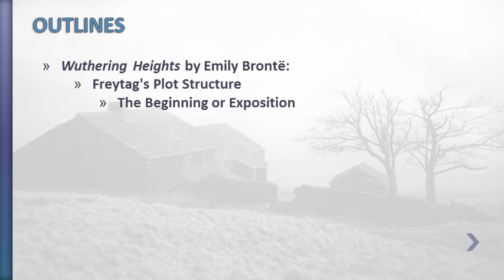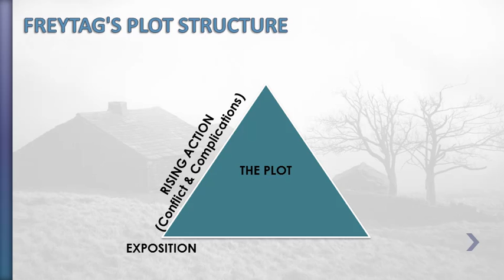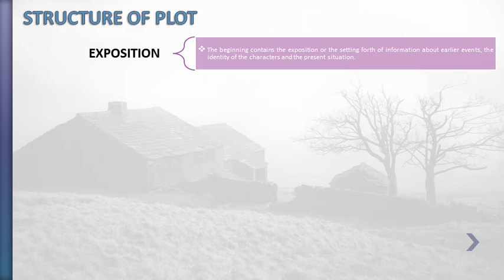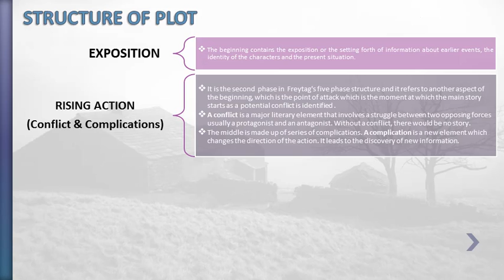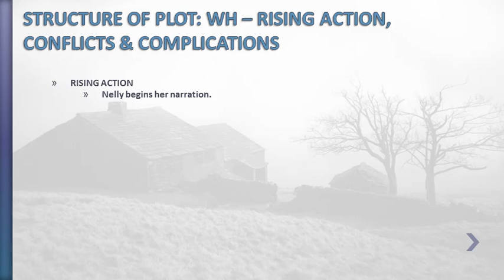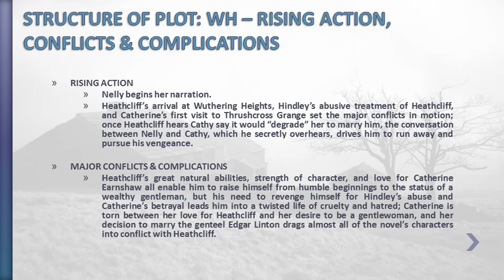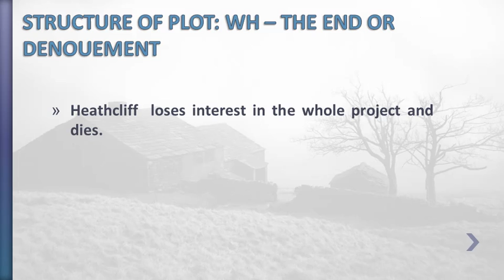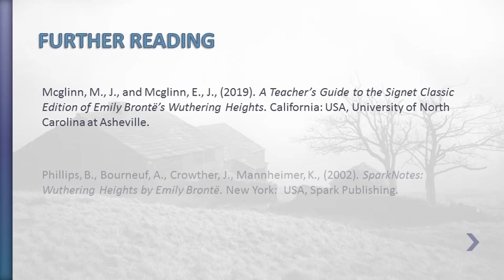Wuthering Heights - Plot & Structure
A Lecture by Lect. Huda Al-Hassani